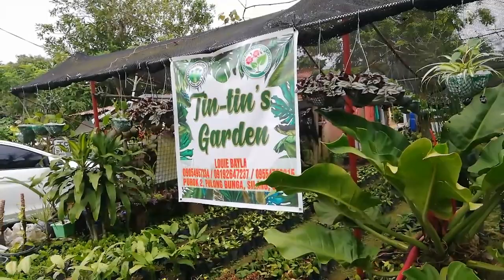Bilihan ng murang halaman sa Silang cavite || daming murang halaman pasok sa budget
Hello mga ka chika gusto samahan nyo akung mamili tayo ng murang halaman dito sa Silang cavite.
Location Purok 2 Baranggay Pulong Bunga Silang Cavite